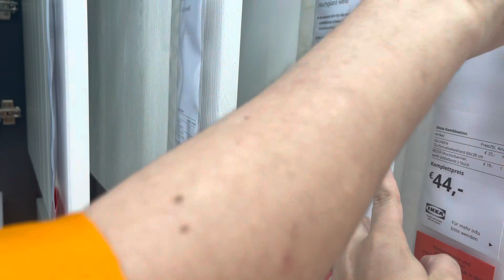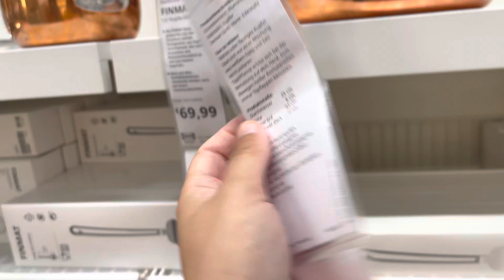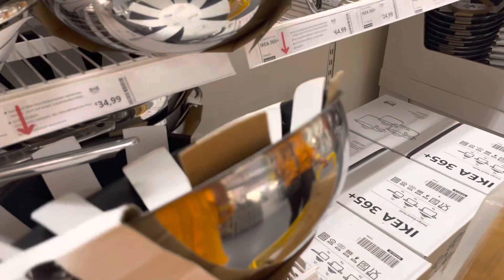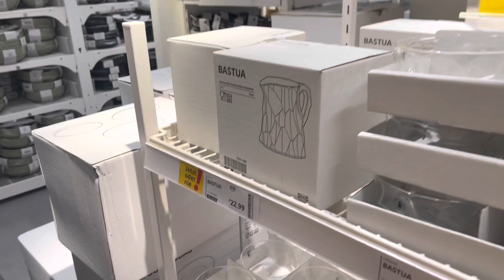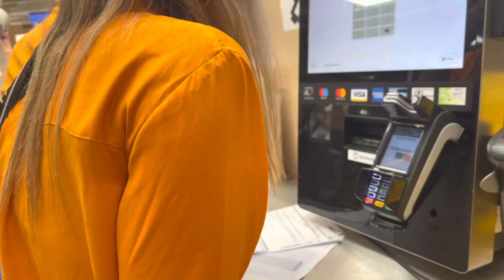IKEA TURU 🛒 ARKADASIM EV DÜZIYOR| YENIGELIN👰🏻 NELER ALDIK? SHEIN PAKET ACILIMI 👗BAYILDIM HEPSINE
Bizi izlediniz icin cok tsk ederim allah hepinizden razi olsun 🥰🤲